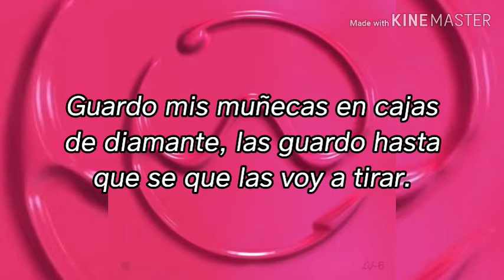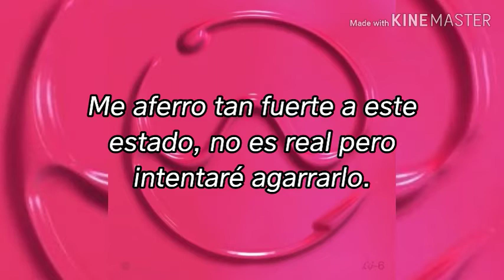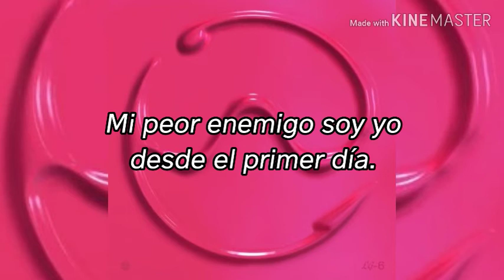Lady Gaga - 911 (Traducida al español)